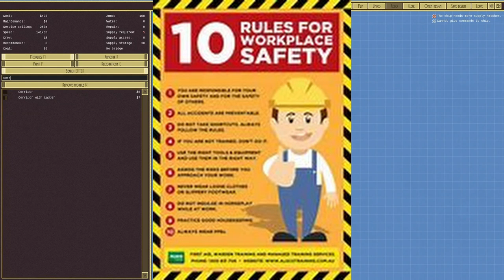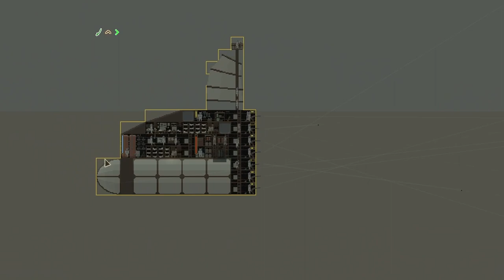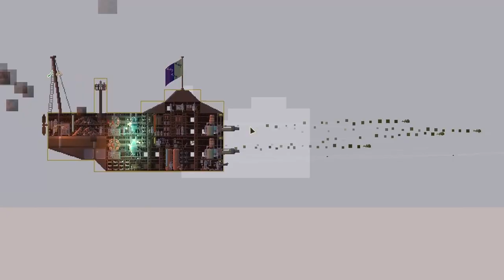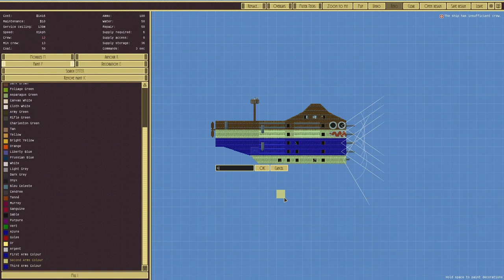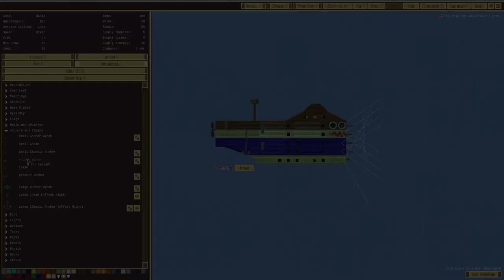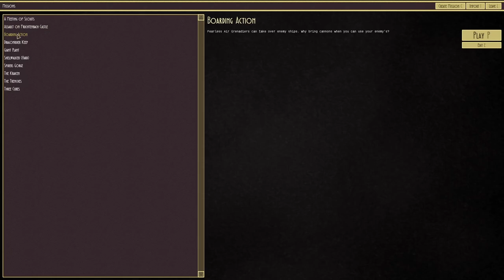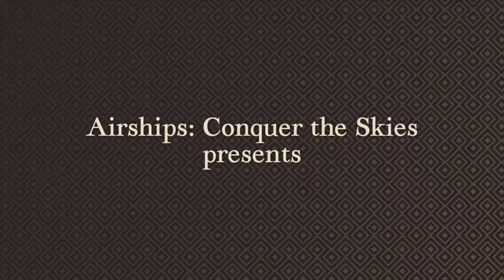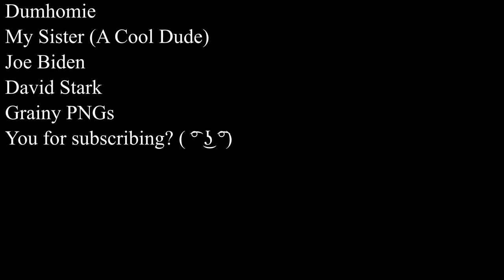Have You Heard About Airships Conquer The Skies?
A review of the hit video game Airships Conquer the Skies where you can build your very own horrible patchwork vehicles and burn to death after you forget to add a fire point. Also featuring my hit take on the Heroes and Villains DLC.

I gotta see how far I can go with this mine theme.

Who up conquering they skies rn?

0:00 Intro
0:30 The (Overview)
1:59 Skies (Combat)
6:12 Airships (Design)
10:08 Conquer (Conquest Mode)
13:11 Heroes (Heroes and Villains DLC)
15:28 Conclusion (Does not need clarification)